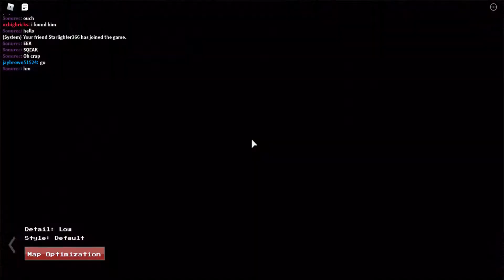Roblox Scary Man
The title says it all, today I see scary scp man or SCP-096, or Shy guy, or... You get the point,